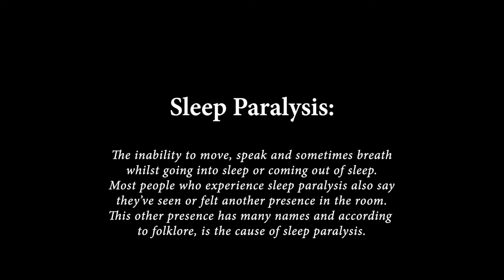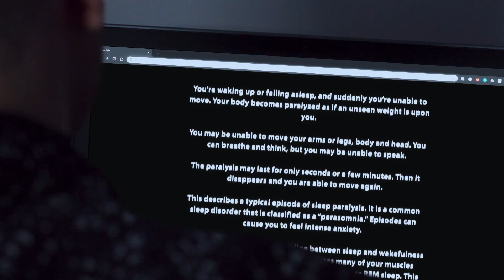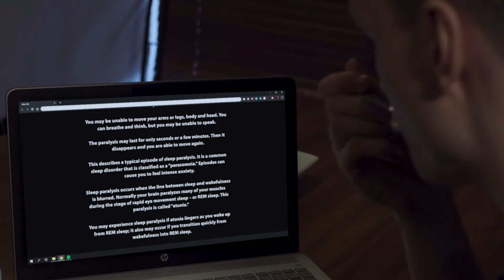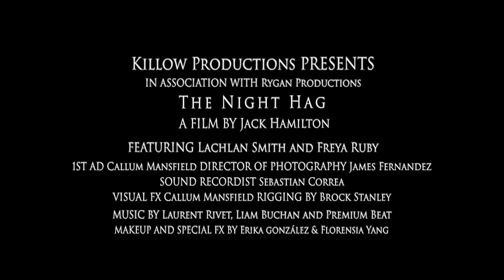THE NIGHTHAG (Short Film)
What if Sleep Paralysis was caused by a malevolent being that feeds on your fear in an attempt to enter the physical world?
Well, that's just the case for Jason. Will he survive The Nighthag?

Written, Directed and Edited by Killow Productions
Actors - Lachlan Smith AS Jason - Freya Ruby AS Nighthag
VFX by - Rygan Productions / DOP - James Fernandez / Sound by - Sebastian Correa / Makeup by - Erika Gonzalez / Music by - Laurent Rivet, Liam Buchan, Premium Beat / Rigging by - Brock Stanley